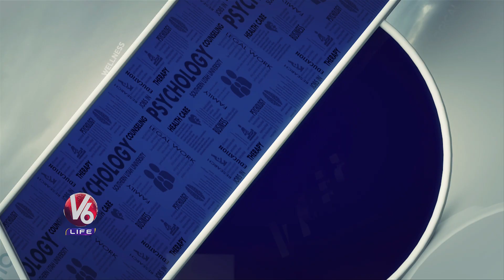How To Handle A Breakup? | Youngsters Love Failures | Dr. Harish Chandrareddy | Good Vibes | V6 Life